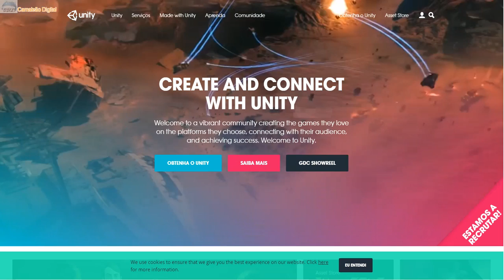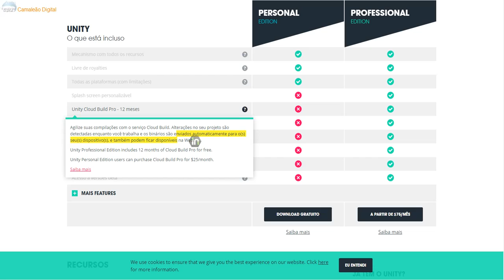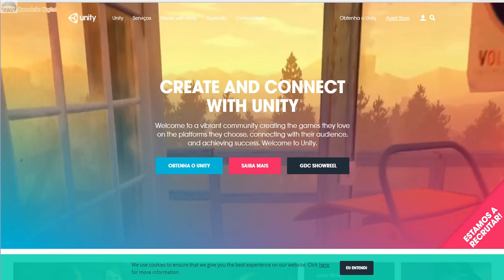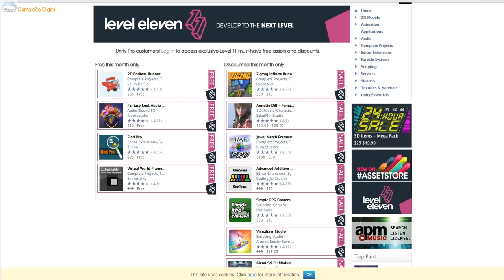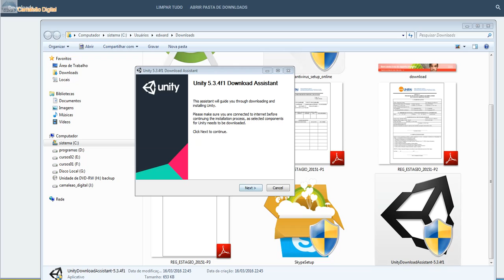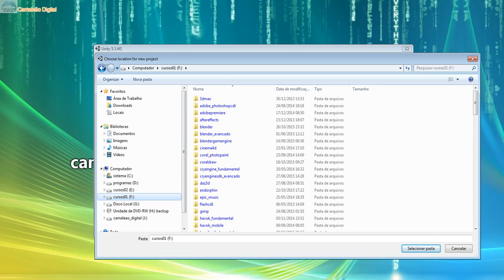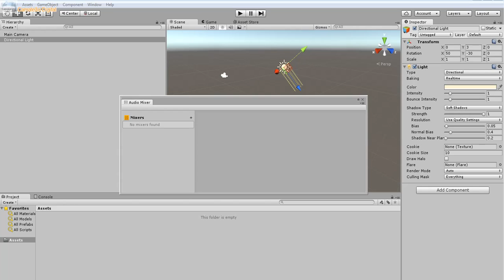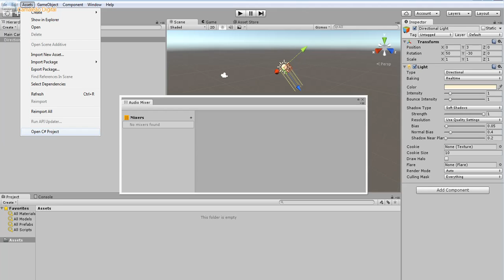Instalação Aula 03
Vamos aprender a produzir um Game no Estilo Arcade dos Anos 80, porém com Gráficos Atuais, e o melhor de tudo Multiplayer. Projeto, e Suporte estarão a disposição 24 horas.

A Unity atualmente é o Motor Gráfico ( Engine ), mais utilizado entre os Indies ( Desenvolvedores Independentes ), no mundo, e pela Camaleão Digital, você aprenderá a produzir um dos tipos de Games que mais fazem sucesso no estilo Arcade para Computadores e Mobile ( Tablets e Smarth Phones ).